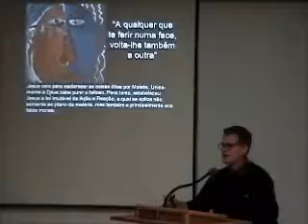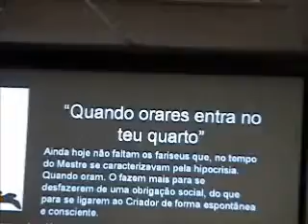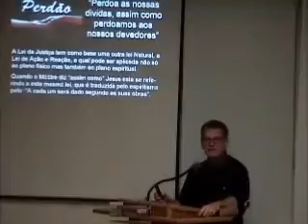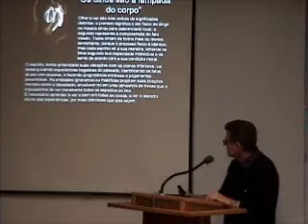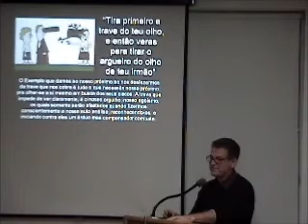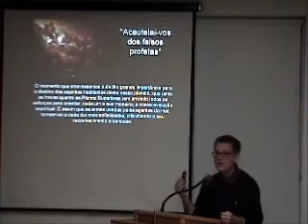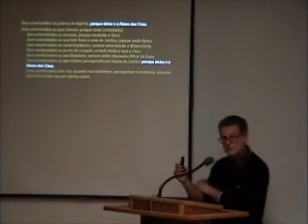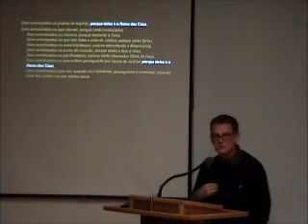O Sermao do Monte 2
O Sermão do Monte parte 2
Aprendizes do Evangelho